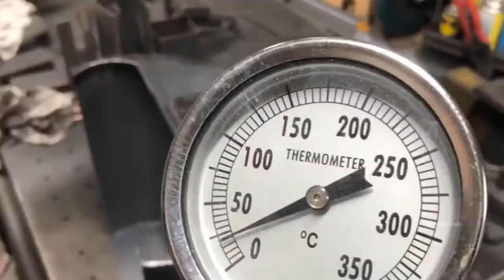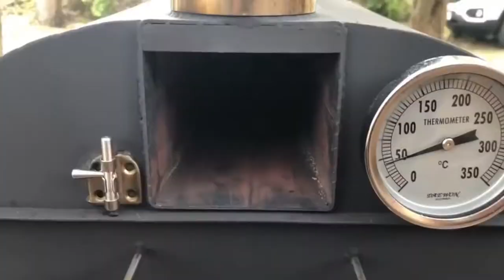Amazing World Grill, Barbecue DIY 3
Удивительный мир Гриль, барбекю своими руками 3